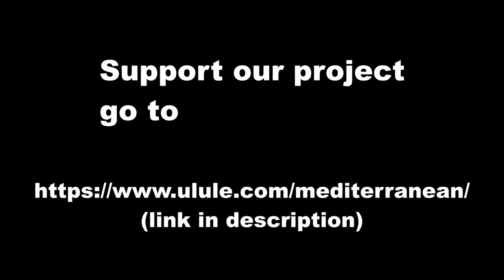Dancing with the Sea - Trailer-Mediterranean-Essay on Atsushi Takenouchi Jinen Butoh